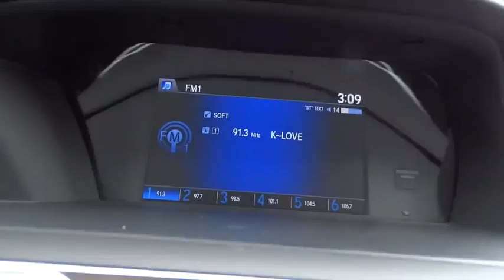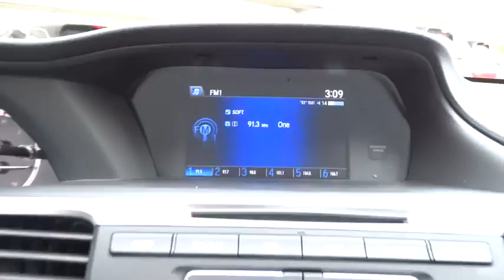2015 Honda Accord Sedan San Antonio, Austin, Houston, Boerne, Dallas, TX H151843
2015 Honda Accord Sedan
2015 Honda Accord Sedan LX - Stock#: H151843 - VIN#: 1HGCR2F39FA127611

Gunn Honda
14610 IH-10 W